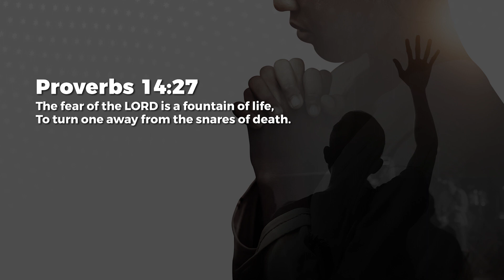Fountain Of Life - Jean George | Daily Devotion, August 03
Today's Daily Devotional: Fountain Of Life